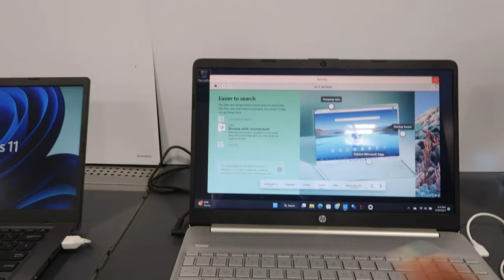Laptop Shopping Vlog To Become A Full Time YOUTUBER !